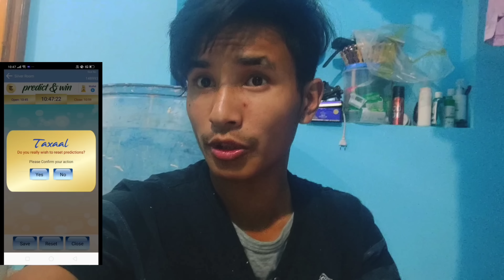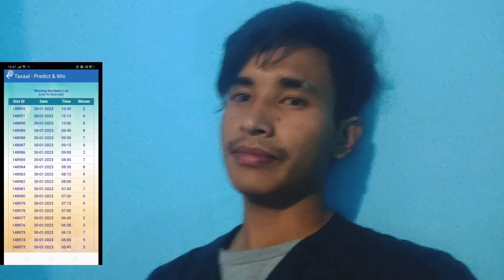AKHOI SAMUMA NARE MAYAM😭😭😭